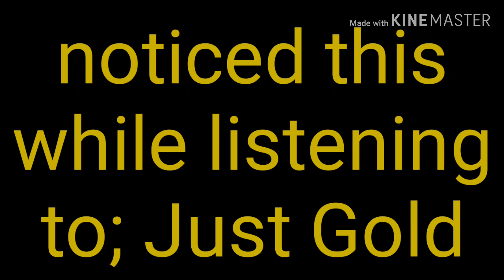I noticed this while listening to Just Gold